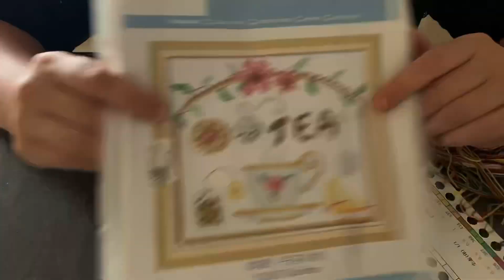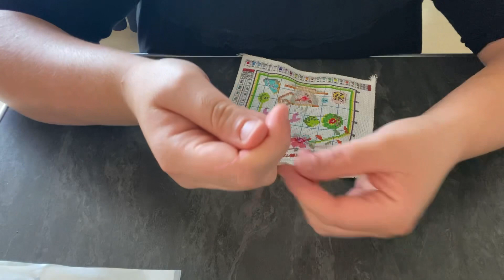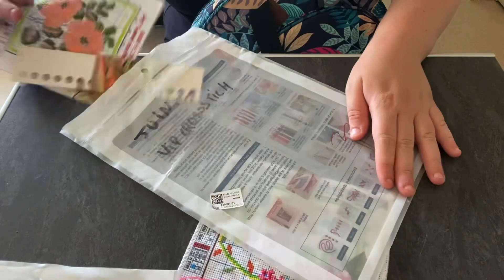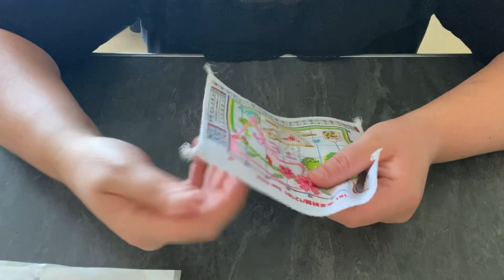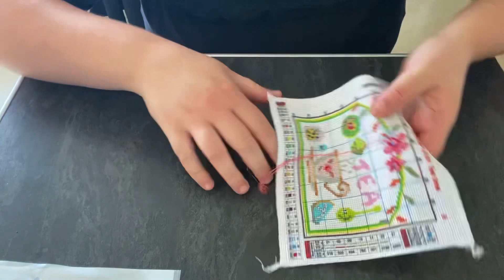On brode ensemble sur ma toile joy sunday 😀🥰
Lien du site everydaycrafts

Lien de la toile : thé

Lien de la chaîne de Claude 😀

Lien du groupe de coloriage : l’univers du coloriage ❤️